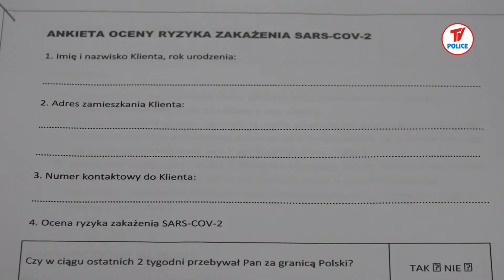Witamy w nowej rzeczywistości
Teletydzień 22.05.20- Od 18 maja możemy korzystać z usług fryzjerskich, kosmetycznych czy restauratorskich. Nie jest łatwo, ale najważniejsze, że życie zaczyna powoli wracać do normy.